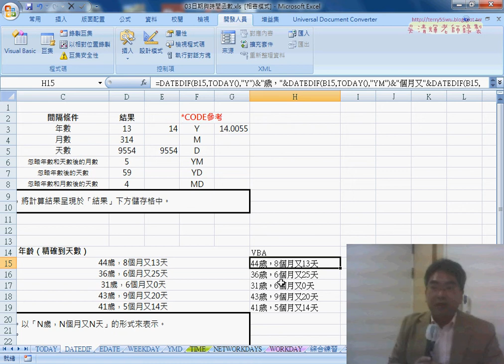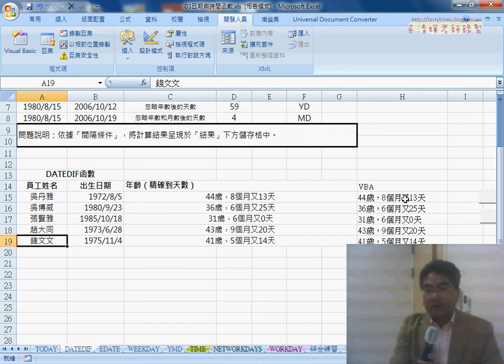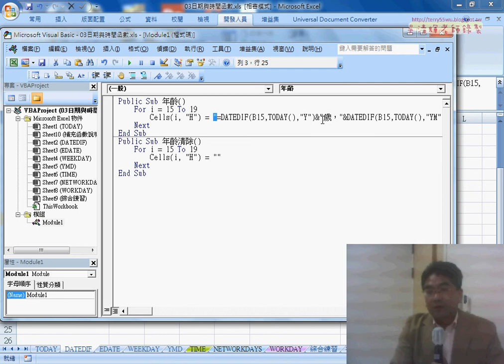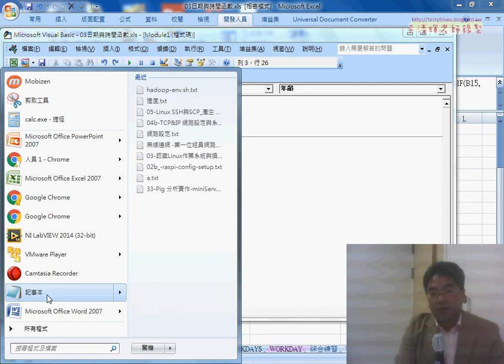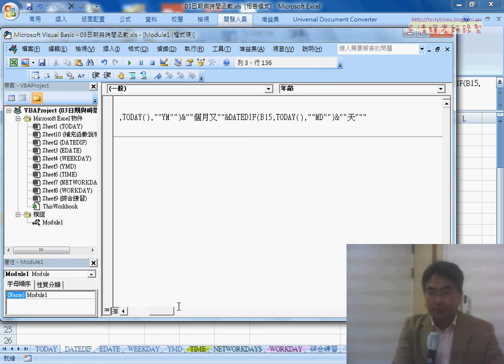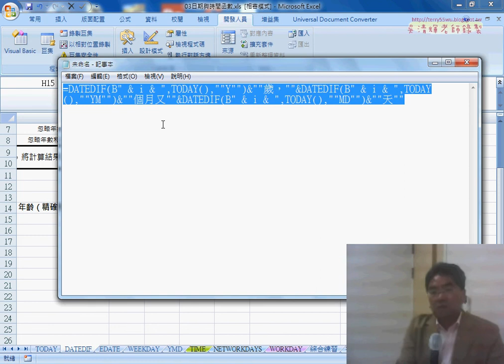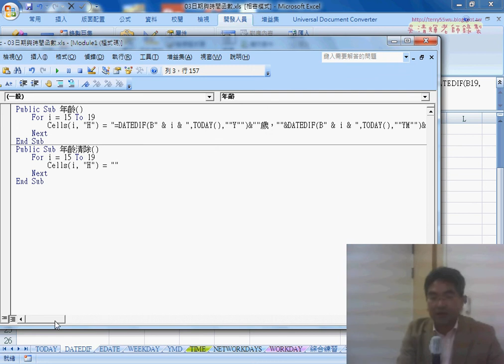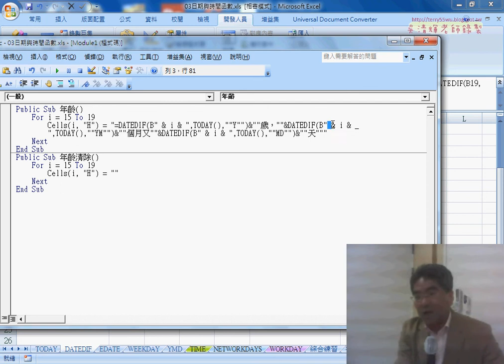04 用VBA輸出DATEDIF公式原則